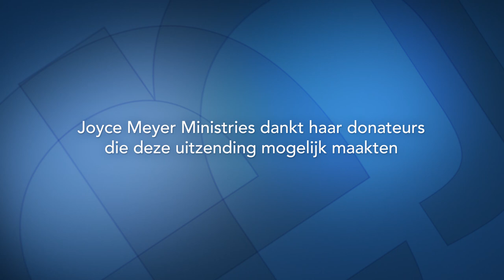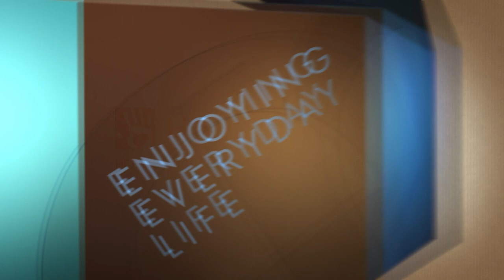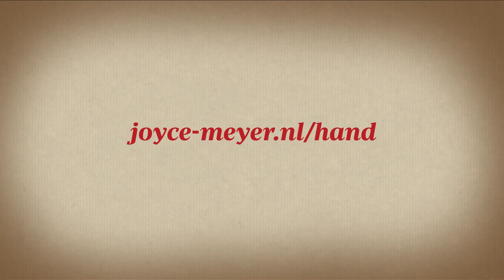Anderen helpen maakt gelukkig (2) | Zet door | Devotional | Joyce Meyer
Lijkt je leven soms op een stapel scherven? God kan juist daaruit iets moois maken. Geef niet op en kijk mee.